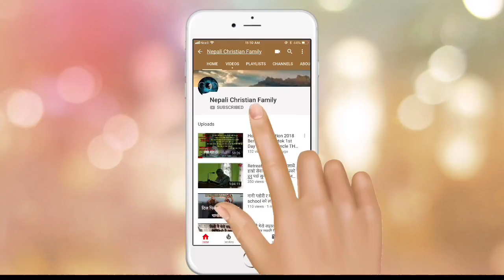थोरै समय दिएर भीडियो पुरा हेर्नुहोला // बचन सेयर गर्नुहुदै दाजु टाइटस तामंग